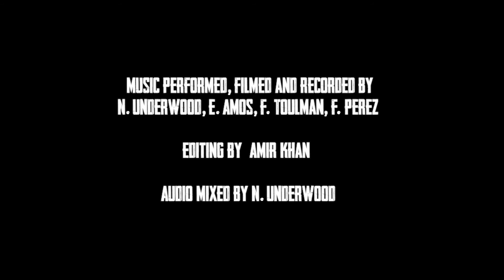Damim - Beyond the Call of Emptiness - Playthrough 2018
Damim filmed & recorded performing "Beyond the Call of Emptiness"

Video and audio of this performance captured by Edd Amos & Damim. Performed by N. Underwood, F. Toulman, E Amos, F. Perez. Audio mixed by N. Underwood.

All guitar and bass signals were processed using the Bias Amp 2 plugin, available

Video edited by Amir Khan

Nathanael Underwood plays ESP & LTD guitars exclusively.

With thanks to ESP Guitars, PositveGrid, Bedford Music Centre, James Dunkley & Amir Khan.

The studio version of "Beyond The Call Of Emptiness" appears on the upcoming album "A Fine Game Of Nil" available from Apocalyptic Witchcraft Recordings from 28 June 2019
Music composed by N. Underwood & F. Toulman; arranged by N. Underwood, F. Toulman, E Amos, F. Perez.